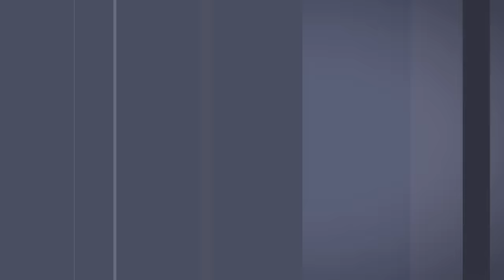5 hikoya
Abdukarim Mirzayevga tegishli bo`lgan YouTubedagi "Yo`ldagi odam", "Xizr Abdulkarim" va "Abdukarim Mirzayev"  kanallarida qo`yilgan videolar va ovozlar hech bir shaklda qayta ko`chirib tarqatilishiga ruhsat berilmaydi. Agar bunday holat kuzatilsa YouTubening mualliflar huquqini himoya qilish bo`limiga murojaat qilishga majbur bo`lamiz. Ya`ni, yuqorida keltirilgan kanallardan ko`chirib olingan video va ovoz mahsulotlari uchun kanalingizga ogohlantirishsiz e`tiroz bildiriladi. Bu hol kanalingizning Youtube tomonidan berkitilishiga sabab bo`lishi mumkin.

Qolgan barcha turdagi kanallar fake (haqiqiy bo'lmagan) kanallardir.